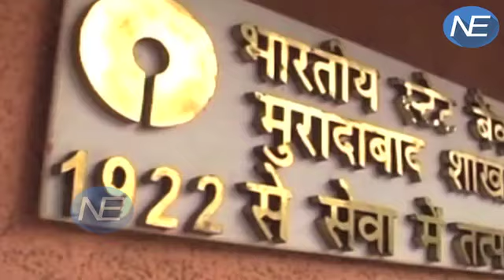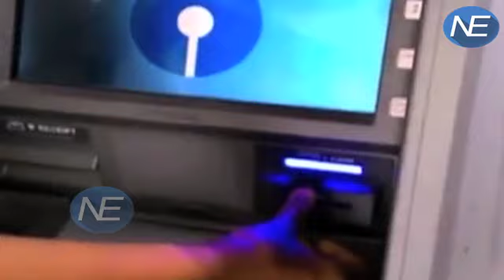SBI ने बदले ATM से Transaction के नियम, ग्राहकों को लगेगा जोर का फटका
After a gap of five years, State Bank of India has decided to reintroduce penalty on non-maintenance of minimum balance in accounts from April 1, and revised charges on other services, including ATMs.